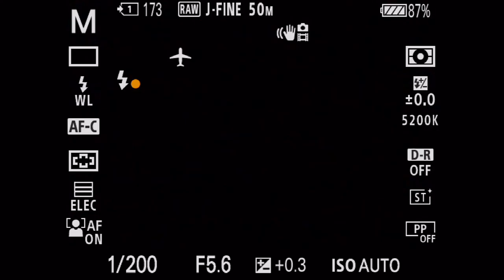Sony a1 Flash